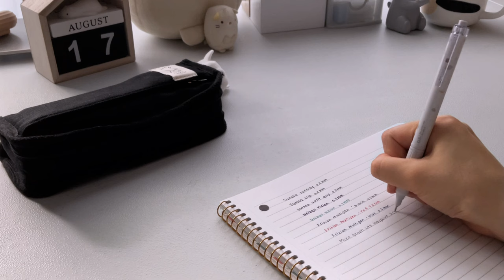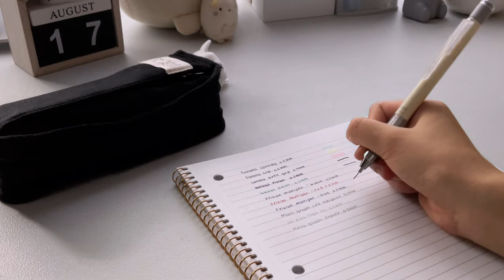what’s in my pencil case 2023 aesthetic, minimal ☁️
hello! 💌
this is my first youtube video. i hope you all enjoyed it! if you’re interested, most of my stationeries are from stationerypal and amazon.

     - stationeries -

🍡 pens-
~ sarasa speedy 0.5
~ sarasa clip 0.5
~ sarasa airfit grip 0.4
~ uniball vision rollerball pen 0.7
~ pilot frixion ball multi pen 0.5
~ tombow mono graph lite ballpoint 0.5

🍡 pencils-
~ uni kuru toga ks 0.5
~ tombow mono graph shaker 0.5
~ tombow mono graph lite mechanical pencil 0.3

🍡 markers-
~ zebra mildliners
~ zig writer marker